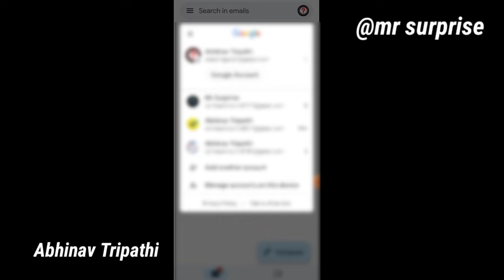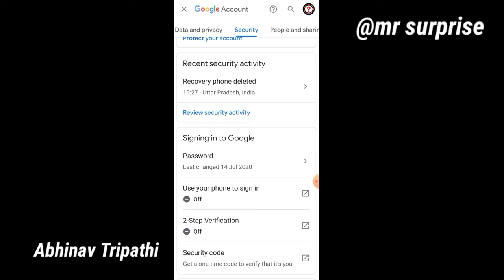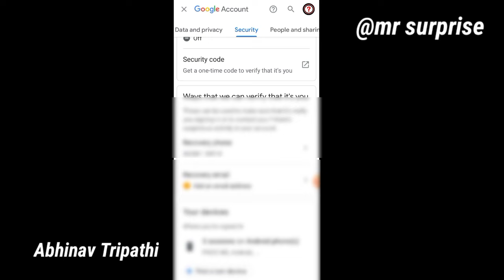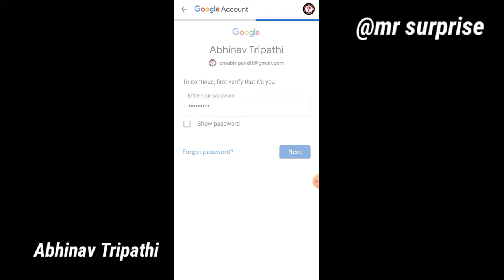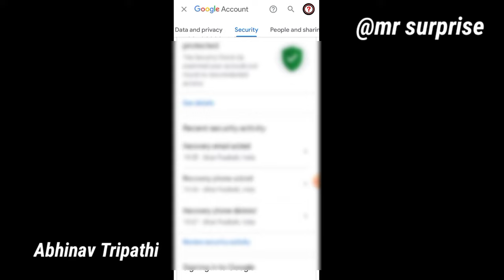Gmail verify kaise kare 2023 | Gamil se phone number kaise verify kare | gmail verify kaise karen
Hello guy's I am Abhinav Tripathi

Google account kaise verify kare
gmail account kaise verify kare
phone number kaise verify kare google account se
gmail account ko kaise verify kare number se
phone number kaise verify kare gmail se gmail se phone number kaise verify kare phone number se google account verify kaise kare

TagTag:-
1:-Google account kaise verify kare
2:-gmail account kaise verify kare
3:-phone number kaise verify kare google account se
4:-gmail  account ko kaise verify kare number se
5:-phone number kaise verify kare gmail se